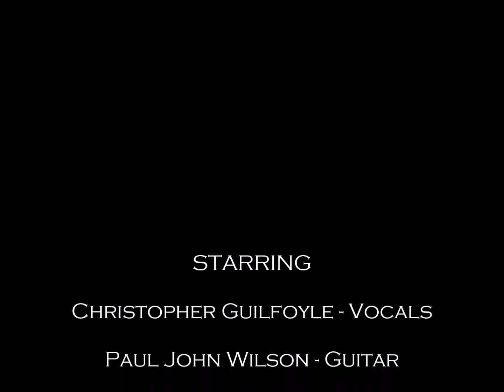Ashes of Love - The Pistol Party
Always our closing song, in more ways than one!!
These pictures are from the Half Moon, Hearne Hill, London.

NOTE: This is a demo version of the song, written and recorded by Paul John Wilson.